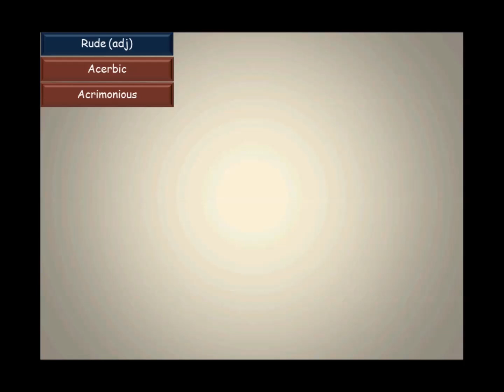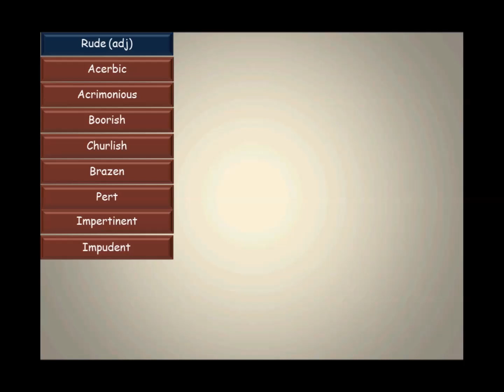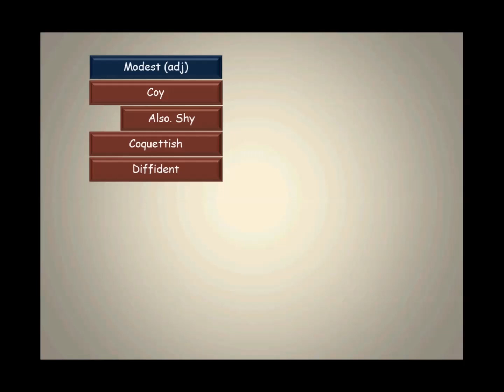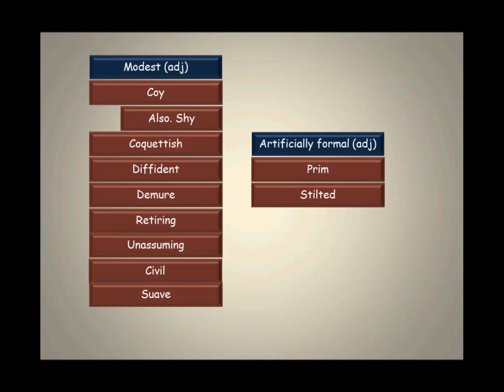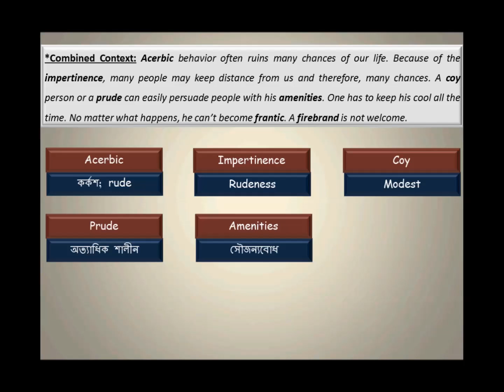VocaBuilder, Chapter 51 Rude and Modest